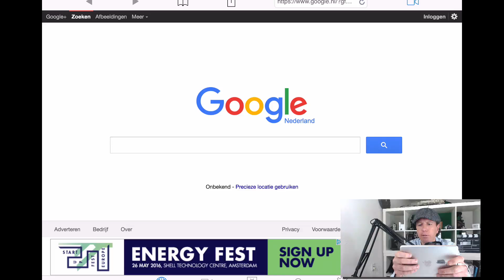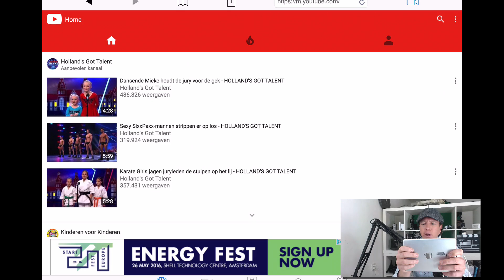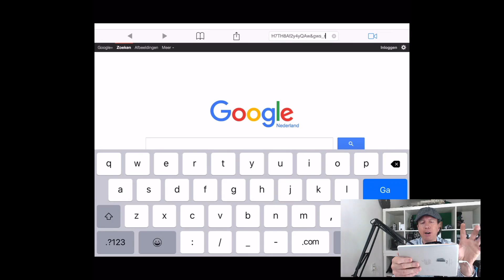👉★SCHERM OPNEMEN-HOE NEEM JE JE IPHONE SCHERM OP iPAD HOE MOET JE JE SCHERM OPNEMEN IPHONE TELEFOON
👉★Schermopname iPhone - iPad scherm opnemen - Hoe moet je je scherm opnemen iPhone of iPad / Telefoon Screen recording op Tablet of iPhone (Gratis), Scherm opnemen met Tablet, iPhone of iPad? Vond je deze video nuttig? Geef ons een 👍 Download de gratis App: "Record Screen".

Screen recording op Tablet of iPhone
Hi, mijn naam is Gijs en de afgelopen weken kreeg ik weer een goede YouTube vraag, hoe je nou eigenlijk met je iPhone of met je tablet,
heel eenvoudig je scherm kunt opnemen.

Scherm opnemen met Tablet
Ik laat je zien hoe je met een gratis App dit heel eenvoudig kan doen.
Dus kijk even met mij mee. Als eerste ga je even naar de App store.
En dan type je in: Screen recorder Dan verschijnen een aantal gratis App's.

Scherm opnemen met iPhone
En dan neem je de rechter: Record Screen recorder. Die open je dan, dat doe ik nu even niet want ik heb hem al gedownload. Je gaat vervolgens naar de App. Die open je. En nou verschijnt er rechts bovenin een film icoontje, een camera. Daar druk je op.

Scherm opnemen met iPad
En hij gaat eigenlijk al gelijk je scherm opnemen. Dus als je dan nu bijvoorbeeld naar YouTube gaat. Het enige nadeel van deze App, van deze gratis App, is dat je iPad er wel heel traag van wordt.
Dus dat is het enige nadeel.

En op het moment dat je weer op het video icoontje drukt
dan stopt hij. En hij gaat eigenlijk automatisch het opgenomen scherm filmpje van jou, naar je video rol zetten. En als je dan nu naar je camera zou gaan dan zie je dat hij je scherm heeft opgenomen.

Schermopname iPhone
Maar nogmaals hij wordt er wel super traag van, dus op het moment dat ik een nieuwe App vind, waarmee je gratis je scherm kan opnemen en die ook een stuk sneller is, dan ga ik daar een video over maken. Mochten jullie nou een App hebben waarmee je perfect kunt werken en je scherm kunt opnemen en die een stuk sneller is,
dan hoor ik het graag van jullie.

iPhone scherm opnemen
Heb jij na het bekijken van deze video nog steeds een vraag?
Stel je vraag even hieronder en ik ga je vraag beantwoorden.

iPad scherm opnemen
Heb je nou een vraag over hoe je YouTube kunt gebruiken
op je tablet of je iPhone ? Stel je vraag even hieronder of bekijk gelijk een van mijn andere video's over hoe je YouTube perfect kunt gebruiken met je iPhone of tablet.

Ik wil je bedanken voor het kijken en tot de volgende video.
Bekijk gelijk mijn afspeellijst: YouTube gebruiken voor je Tablet of je iPhone. Of bekijk mijn andere video: YouTube kanaal maken op je iPhone of met je tablet. Of de volgende video: Een YouTube naam wijzigen op je tablet of iPhone.

👉★Schermopname iPhone - iPad scherm opnemen - Hoe moet je je scherm opnemen iPhone of iPad / Telefoon Screen recording op Tablet of iPhone (Gratis), Scherm opnemen met Tablet, iPhone of iPad?